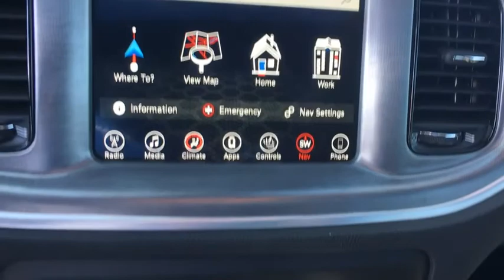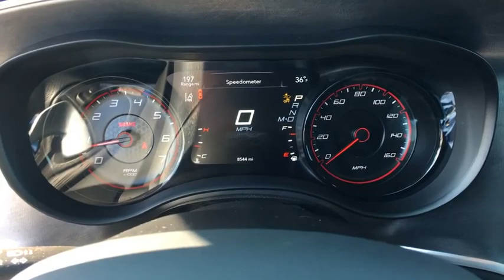2017 Dodge Charger Woodbridge, Springfield, Manassas, Fredericksburg, Fairfax, VA 8U4335B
Redline Red Tricoat Pearl  2017 Dodge Charger available in Woodbridge, Virginia at Lustine Chrysler Dodge Jeep Ram. Servicing the Springfield, Manassas, Fredericksburg, and Fairfax, VA area.
2017 Dodge Charger Daytona 340 - Stock#: 8U4335B - VIN#: 2C3CDXCT2HH542180

Black Side Windows Trim,Body Color Exterior Mirrors,Body-Colored Door Handles,Clearcoat Paint,Fixed Rear Window w/Defroster,Fully Automatic Projector Beam Halogen Daytime Running Headlamps w/Delay-Off,Galvanized Steel/Aluminum Panels,LED Brakelights,60-40 Folding Bench Front Facing Fold Forward Seatback Rear Seat,Cruise Control w/Steering Wheel Controls,Day-Night Auto-Dimming Rearview Mirror,Driver And Passenger Visor Vanity Mirrors w/Driver And Passenger Illumination  Driver And Passenger Auxiliary Mirror,Dual Zone Front Automatic Air Conditioning,Full Cloth Headliner,Leather Gear Shift Knob,Leather/Metal-Look Steering Wheel,Power 1st Row Windows w/Driver And Passenger 1-Touch Up/Down,Power Fuel Flap Locking Type,Power Rear Windows,18.5 Gal. Fuel Tank,4-Wheel Disc Brakes w/4-Wheel ABS  Front And Rear Vented Discs  Brake Assist and Hill Hold Control,Engine: 5.7L V8 HEMI MDS VVT,Transmission: 8-Speed Automatic (8HP70),Rear-Wheel Drive,,Airbag Occupancy Sensor,All Speed Traction Control,Dual Stage Driver And Passenger Seat-Mounted Side Airbags,Tire Specific Low Tire Pressure Warning,